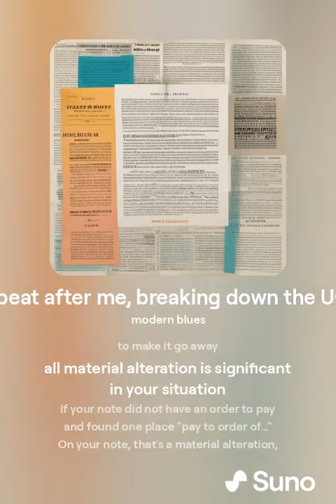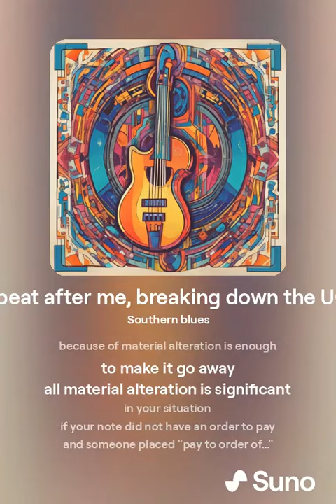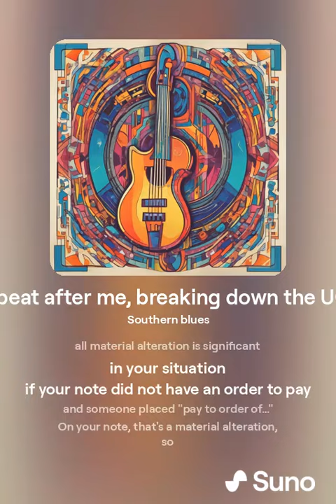Repeat after me, breaking down the UCC.mp3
Under UCC § 3-407, material alterations to negotiable instruments are addressed. Here are the key points regarding material alterations to negotiable instruments:

Definition of Material Alteration: Any alteration of an instrument is considered material if it changes the contract of any party on the instrument in any respect. This includes changes in the number or relations of the parties, completing an incomplete instrument without authorization, or modifying the signed writing by adding or removing any part of it [2].
Effect on Parties: Material alterations have different effects on different parties involved: a. Fraudulent and Material Alteration: If the alteration is both fraudulent and material, it discharges any party whose contract is affected by the alteration, unless that party assents to the alteration or is precluded from asserting the defense [2]. b. Other Alterations: Any alteration that is not fraudulent and material does not discharge any party. The instrument may still be enforced according to its original terms, or in the case of incomplete instruments, according to the authority given [2].
Rights of Subsequent Holder in Due Course: A subsequent holder in due course can enforce the instrument according to its original terms, regardless of any material alteration. If an incomplete instrument has been completed, the subsequent holder can enforce it as completed [2].
Example: Suppose a check is fraudulently altered to increase the amount. In this case, the drawer of the check is discharged from liability for the increased amount, unless they assented to the alteration or are precluded from asserting the alteration defense. However, a holder in due course can still enforce the original amount of the check [2].
The key principle behind UCC § 3-407 is to protect parties from unauthorized, fraudulent material alterations to negotiable instruments. It ensures that parties who did not authorize or assent to the alteration are not held liable for the modified terms. However, holders in due course retain their rights on the original instrument.

Discharge
Section 3-407 - Alteration, N.Y. U.C.C. Law § 3-407 | Casetext Search + Citator
New York Uniform Commercial Code Law § 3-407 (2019) - Alteration. :: 2019 New York Laws :: US Codes and Statutes :: US Law :: Justia